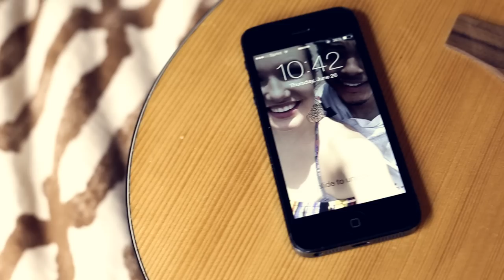HillaryJane - Wild Side music video - Christian Rap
'Stix and Stones Unplugged' in digital stores 12/30/14

Follow Rapzilla!